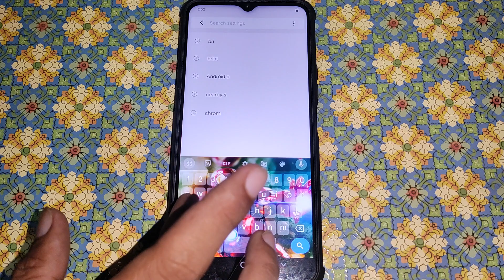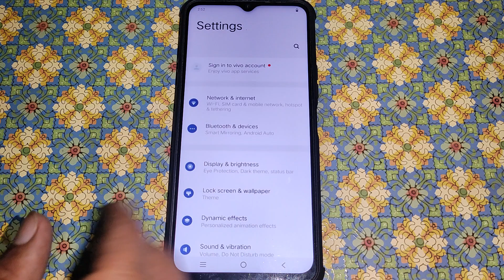brightness setting Vivo Y36, how to on off adaptive brightness Vivo Y36